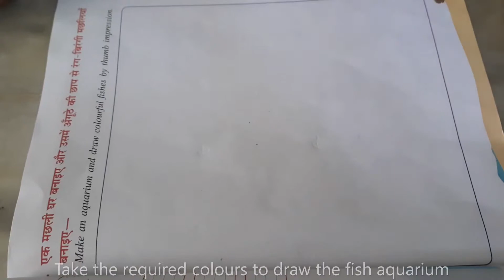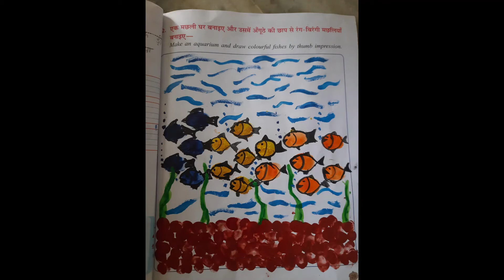HOW TO DRAW FISH AQUARIUM USING FINGER PRINT l EASY DRAWING l CREATIVITY l SPHERE GREEN NATURE STORE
How to draw Fish Aquarium using Finger print.